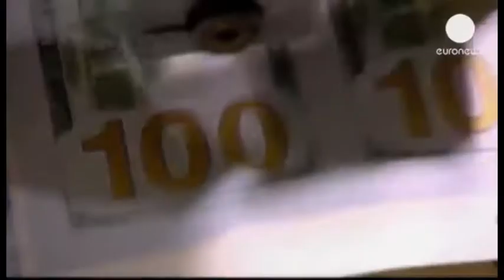SHBA, bllokimi i programit federal. Më shumë se 1 milion amerikanë humbasin ndihmën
Më shumë se një milionë amerikan do të humbasin përfitimet nga puna e tyre pasi një program federal për emergjenca skadoi ditën e shtunë. Ligjbërësit dështuan në arritjen e një marrëveshje për shtyrjen e kësaj skeme para se Kongresi i Shteteve të Bashkuara të Amerikës të tërhiqet nga pushimet e dimrit.